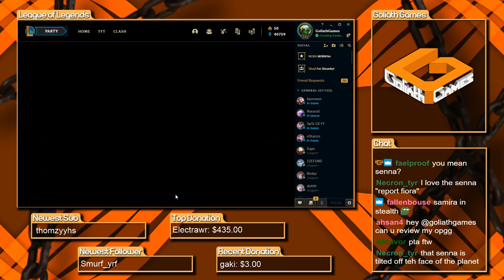THIS IS HOW YOU CARRY VS FIORA AS URGOT! (GRANDMASTERS ELO MATCH) - League of Legends